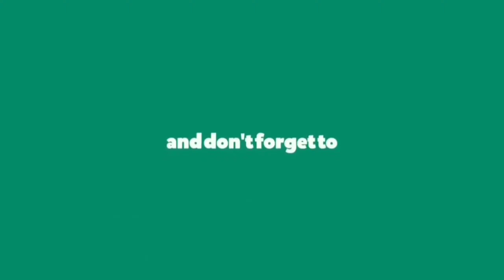Growing Mint plants in a fish container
khargosh ke bacche kaise hote hain,
khargosh ke bacche ko dudh kaise pilaye,
khargosh ke bacche dikhaiye,
khargosh ke bacche kaise paida hote hain,
khargosh ke bacche ki aankh kitne din mein khulti hai,
khargosh ke bacche ke bal kitne din mein aate hain,
khargosh ke bacche ke naam,
khargosh ke bacche ka photo,
khargosh ke bacche ke cartoon,
khargosh ke bacche ke bare me bataye,
khargosh ke bacche ke bal kab aate hain,,
khargosh ke bacche hone ke baad kya karna chahiye,
10 din ke khargosh ke bacche,,
rabbit box for babies,
rabbit birth many babies,
rabbit buried babies,
rabbit babies crying,
rabbit calling for babies,
cute rabbit babies,
rabbit cap for babies,
rabbit cartoon for babies,
rabbit babies delivery,
rabbit babies drinking milk,
rabbit babies die,
rabbit defends babies from snake,
netherland dwarf rabbit babies,
dutch rabbit babies,
rabbit delivering babies,
rabbit defends babies,
do rabbits eat their babies,
rabbit babies eaten,
rabbit eats own babies,
rabbit eating her babies,
rabbit eat their babies,,,
rabbit babies in yard,
rabbit babies in lawn,
rabbit babies in my yard,
rabbit just had babies,
rabbit babies keep dying,
pregnant rabbit babies kicking,
rabbit ke babies,rabbit babies,
rabbit keeping babies,
rabbit laying babies,
lionhead rabbit babies,
lop rabbit babies,
mini lop rabbit babies,
rabbit mother and babies,
rabbit how many babies,
milk for rabbit babies,
rabbit makeup for babies,
rabbit babies newborn,
rabbit babies newborn to 14 days,
rabbit babies newborn to 14 days malayalam,
wild rabbit babies nest,